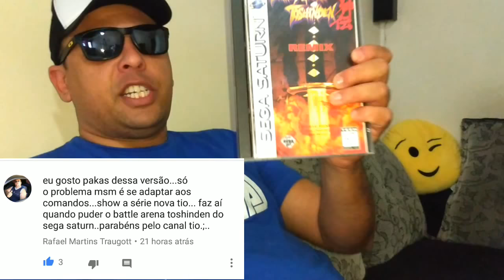TOSHINDEN - Espadas Virtuais no Saturno (Tio John Fight) EP.5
Fala galera, vamos pra masi um episódio da série Tio John Fight e o jogo de hoje, mais uma vez pedido por vocês, é o clássico Battle Arena Toshinden remix, do Sega Saturn, rodando direto do console real, sem emulação.